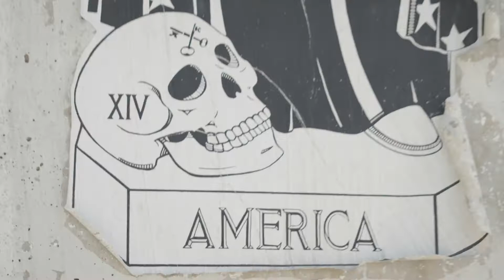Don’t Go Yet I Violin Cover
Don’t Go Yet I Violin Cover l Ronny Moreno